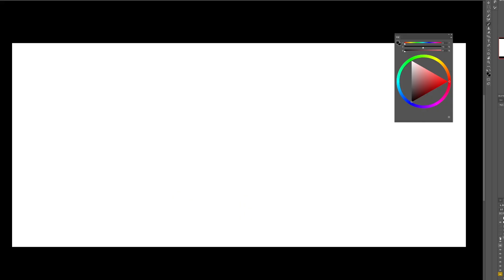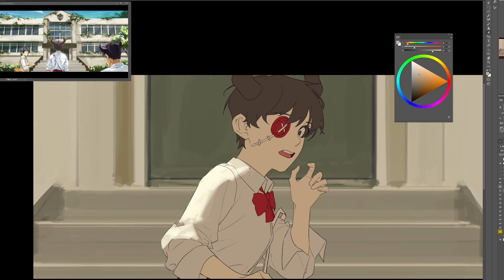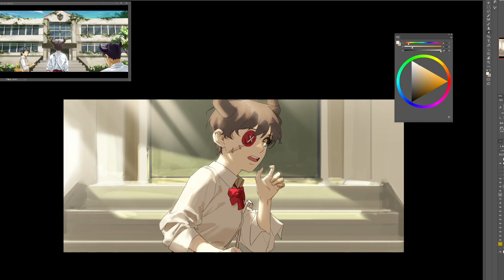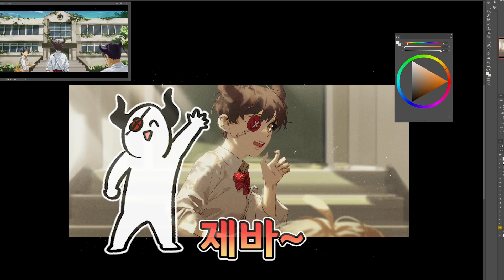영화연출느낌 그림019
편집: 세가닥
가보자고: 제랙
등수놀이 ,악플, 싸움조장등의 댓글은 삭제될수있습니다.